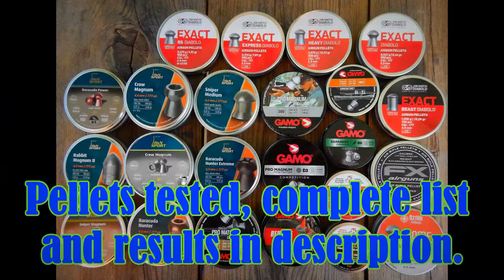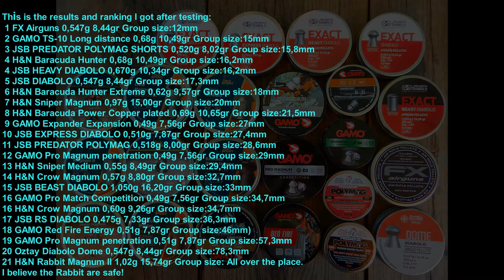Best pellets for my FX Impact MKII .177 (4,5mm) w/power plenum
Testing 5 different brands with different weight and shape to figure out which are the best for my FX Impact MK II .177 w/power plenum (factory setting). There was a slight breeze coming from the left that day, but the results would probably give an indication of what to use and not to use.

This is the results and ranking I got after testing:
 1 FX Airguns 0,547g 8,44gr Group size:12mm
 2 GAMO TS-10 Long distance 0,68g 10,49gr Group size:15mm
 3 JSB PREDATOR POLYMAG SHORTS 0,520g 8,02gr Group size:15,8mm
 4 H&N Baracuda Hunter 0,68g 10,49gr Group size:16,2mm
 4 JSB HEAVY DIABOLO 0,670g 10,34gr Group size:16,2mm
 5 JSB DIABOLO 0,547g 8,44gr Group size:17,3mm
 6 H&N Baracuda Hunter Extreme 0,62g 9,57gr Group size:18mm
 7 H&N Sniper Magnum 0,97g 15,00gr Group size:20mm
 8 H&N Baracuda Power Copper plated 0,69g 10,65gr Group size:21,5mm
 9 GAMO Expander Expansion 0,49g 7,56gr Group size:27mm
10 JSB EXPRESS DIABOLO 0,510g 7,87gr Group size:27,4mm
11 JSB PREDATOR POLYMAG 0,518g 8,00gr Group size:28,6mm
12 GAMO Pro Magnum penetration 0,49g 7,56gr Group size:29mm
13 H&N Sniper Medium 0,55g 8,49gr Group size:29,4mm
14 H&N Crow Magnum 0,57g 8,80gr Group size:32,7mm
15 JSB BEAST DIABOLO 1,050g 16,20gr Group size:33mm
16 GAMO Pro Match Competition 0,49g 7,56gr Group size:34,7mm
16 H&N Crow Magnum 0,60g 9,26gr Group size:34,7mm
17 JSB RS DIABOLO 0,475g 7,33gr Group size:36,3mm
18 GAMO Red Fire Energy 0,51g 7,87gr Group size:46mm (At first glance it looks like a fine group with 1 bad pellet. So I tried several rounds and there was always one or two strays.)
19 GAMO Pro Magnum penetration 0,51g 7,87gr Group size:57,3mm
20 Oztay Diabolo Dome 0,547g 8,44gr Group size:78,3mm
21 H&N Rabbit Magnum II 1,02g 15,74gr Group size: All over the place. I believe the Rabbit are safe!